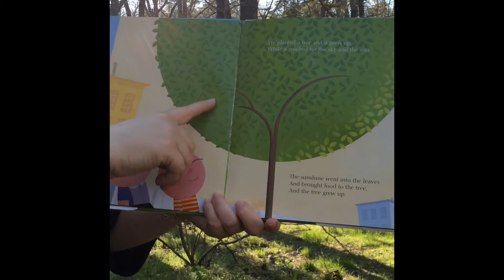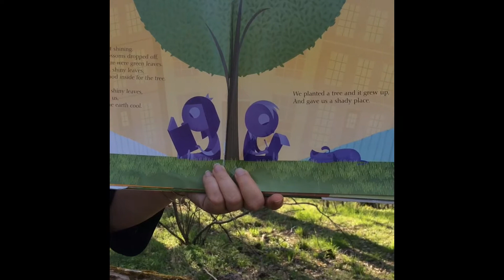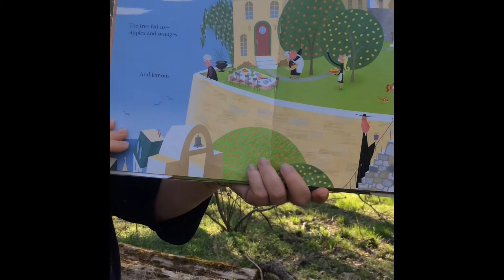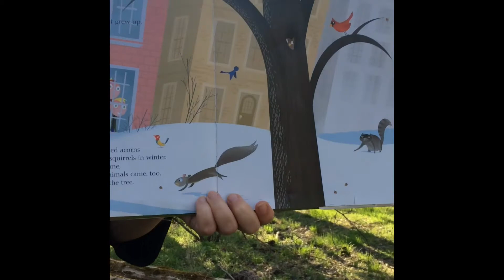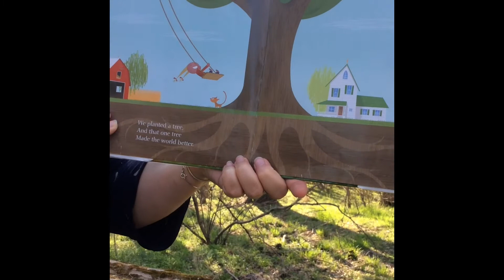Arbor Day Story Time 1